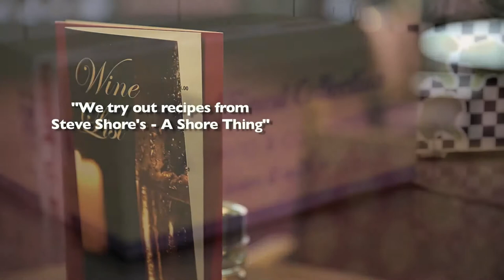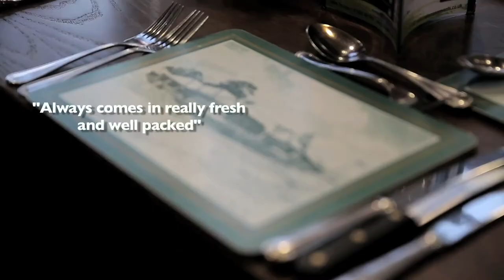Jason Ashdown - Executive Chef - Oake Manor Golf Club